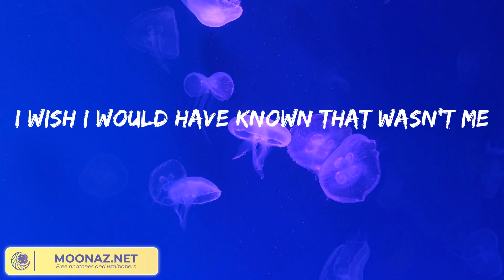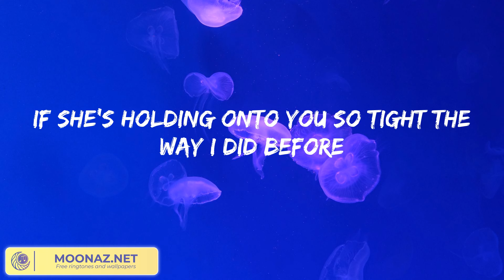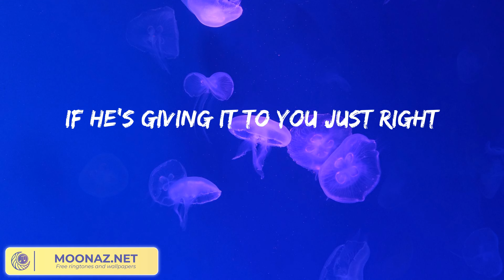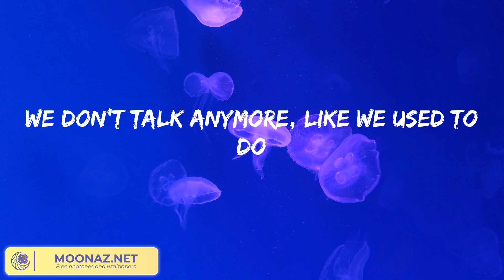Charlie Puth - We Don't Talk Anymore (feat. Selena Gomez) (Lyrics)